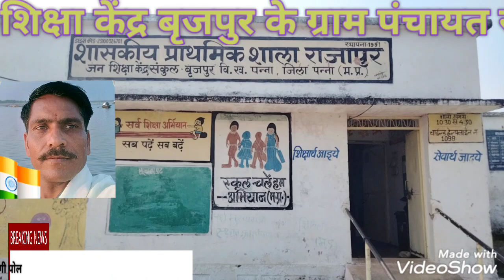पीएचई के द्वारा उपयोग की गई घटिया सामग्री निकालकर पुणे हैंडपंप चालू करना पड़ा